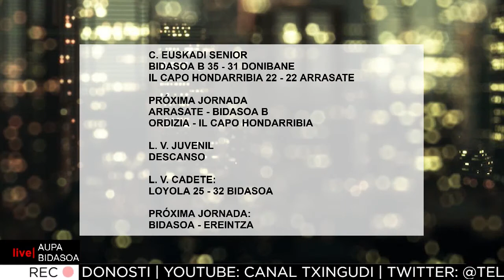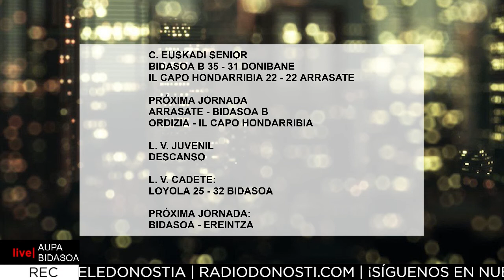AUPA BIDASOA JACOBO CUÉTARA GURUTZ AGUINAGALDE JOSE NOLASCO